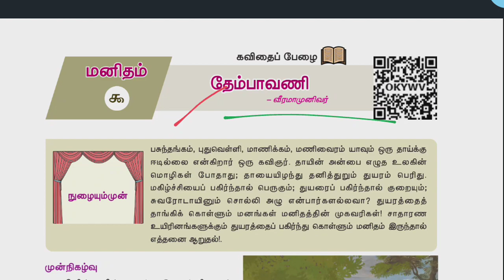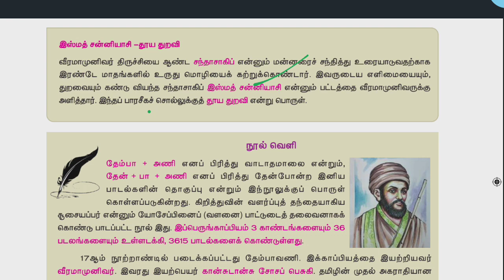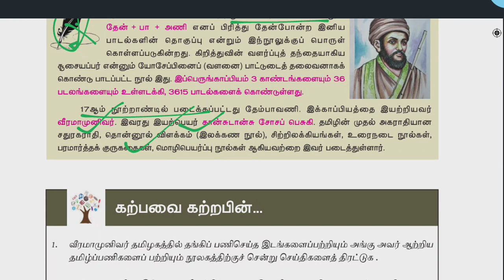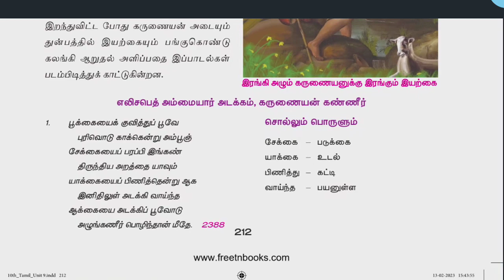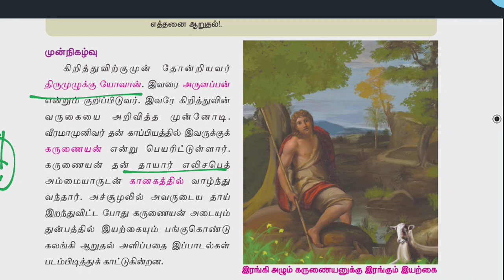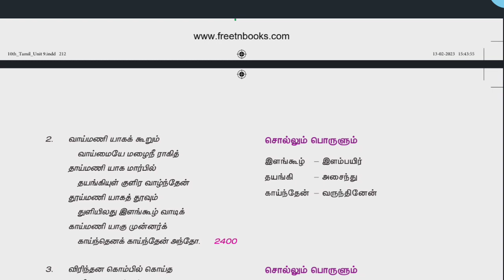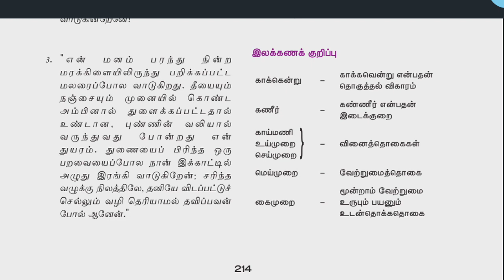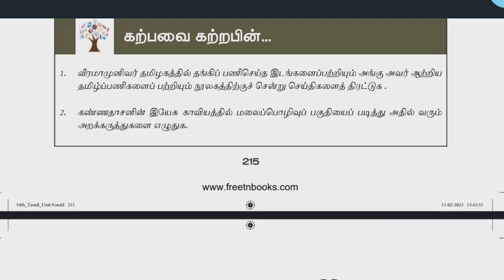தேம்பாவணி | வீரமாமுனிவர் | 10ம் வகுப்பு | தமிழ்l | இயல் - 8 | முக்கியமான வினாக்கள்